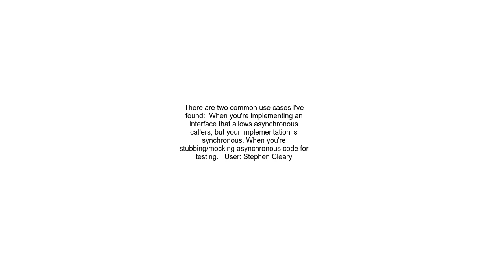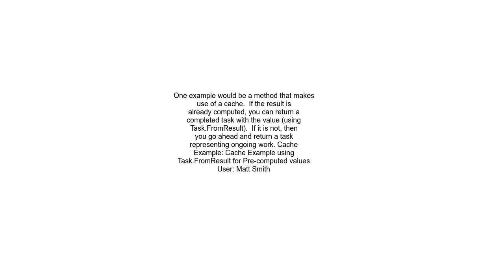What is the use for Task FromResult&lt;TResult&gt; in C#